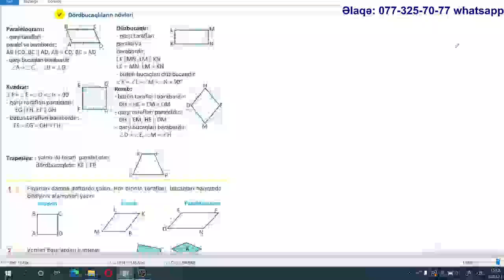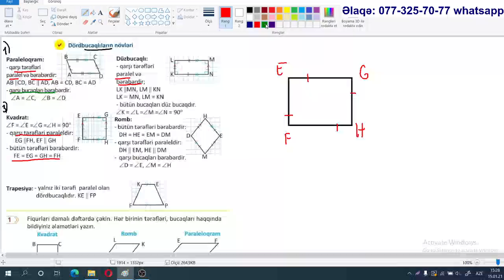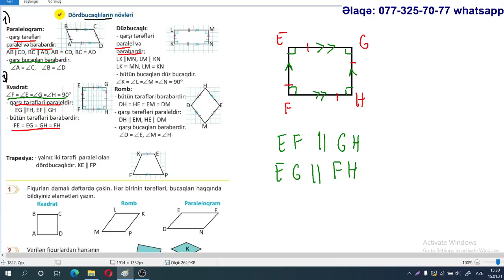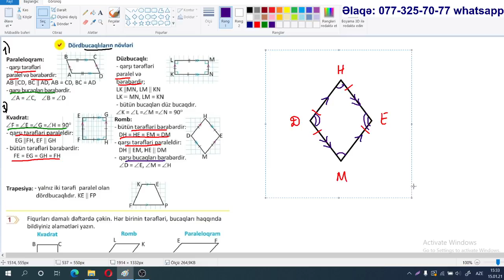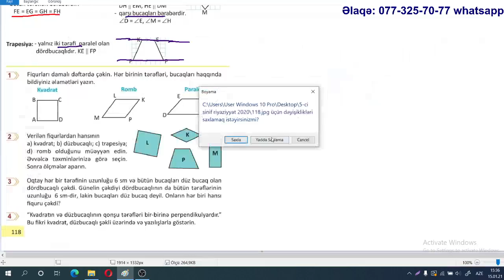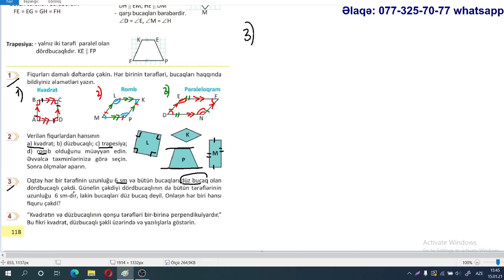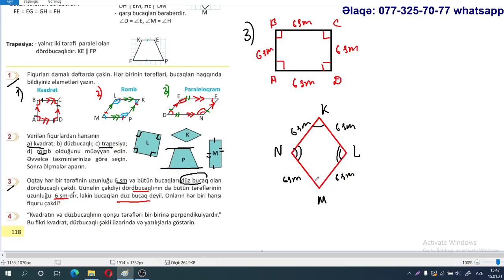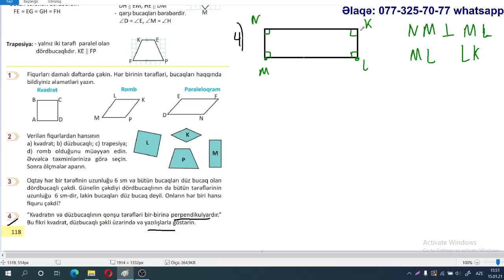Yeni 5 ci sinif (2020) Riyaziyyat. Səhifə 118. Dördbucaqlıların növləri